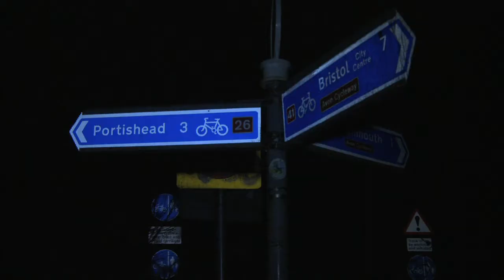International Toad Rescue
Rob Harvey and helpers, heads out on a mission to assist our Amphibian friends.